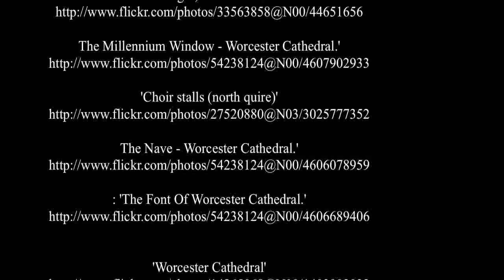Worcester Cathedral - England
Worcester Cathedral is an Anglican cathedral in Worcester, England; situated on a bank overlooking the River Severn. It is the seat of the Anglican Bishop of Worcester. Its official name is The Cathedral Church of Christ and the Blessed Mary the Virgin of Worcester. Built between 1084 and 1504, Worcester Cathedral represents every style of English architecture from Norman to Perpendicular Gothic. It is famous for its Norman crypt and unique chapter house, its unusual Transitional Gothic bays, its fine woodwork and its "exquisite" central tower] which is of particularly fine proportion.

The cathedral's west facade appeared, with a portrait of Sir Edward Elgar, on the reverse of £20 note issued by the Bank of England between 1999 and 2007. ( source Wikipedia )